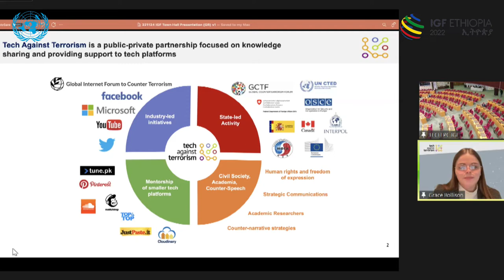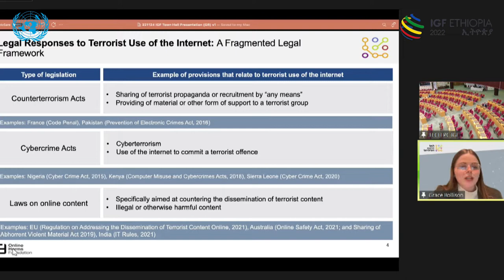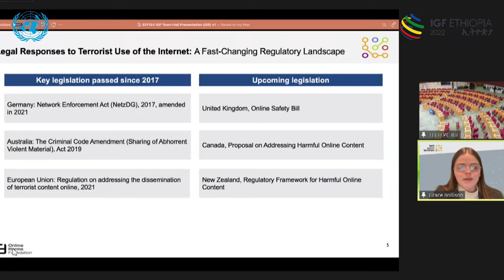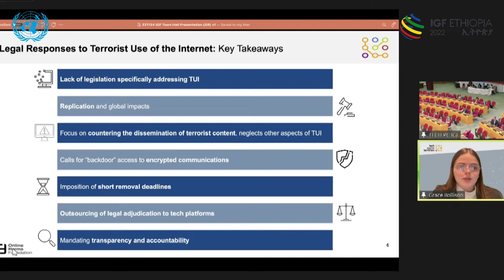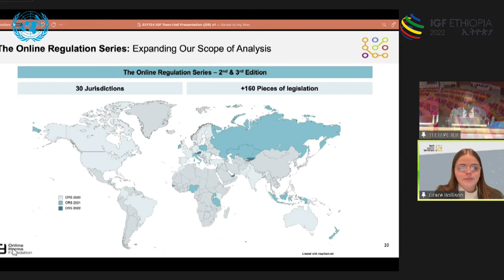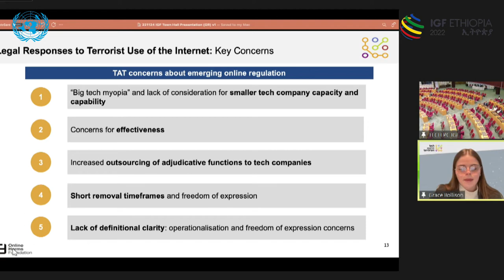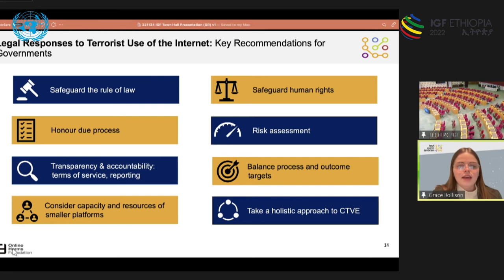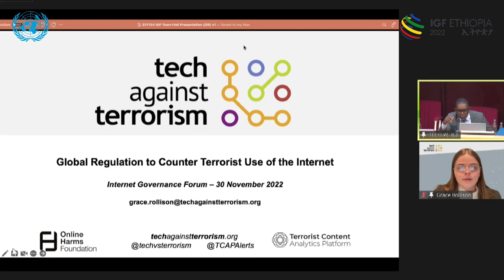IGF 2022 - Day 2 - CR2 - TH #5 Global regulation to counter terrorist use of the internet